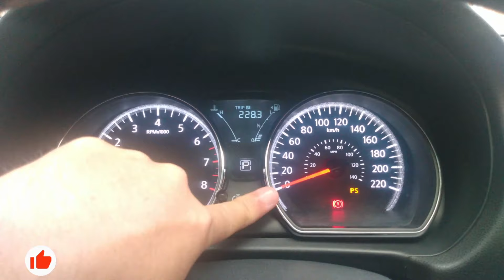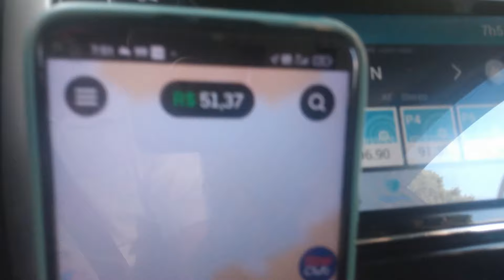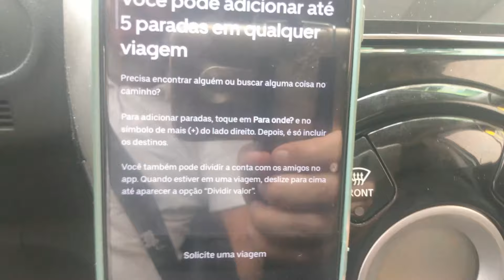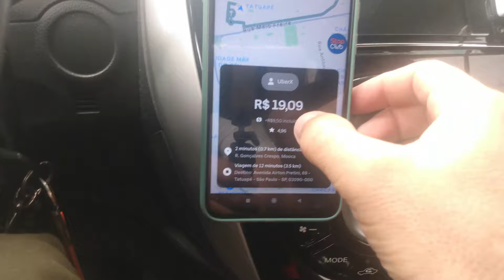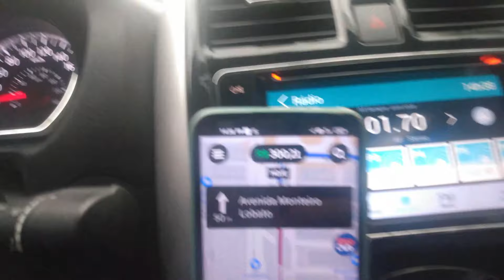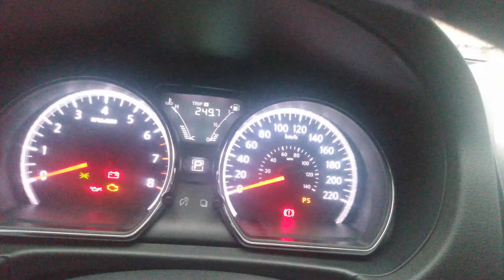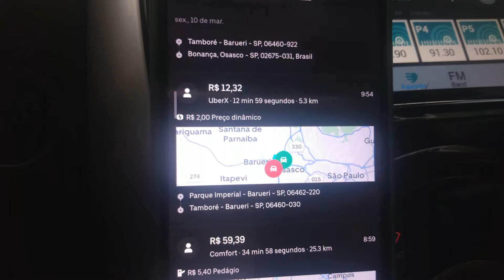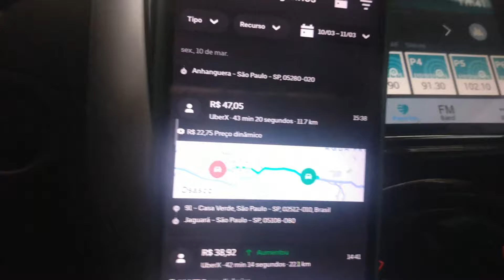Dinamico sangrando/ Uber 99 Pop Indriver Mobizapsp.